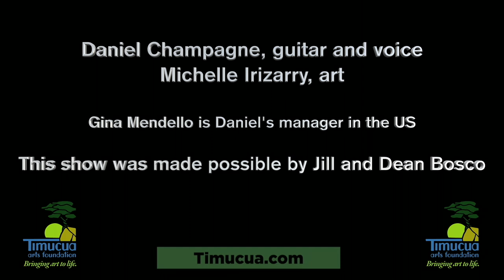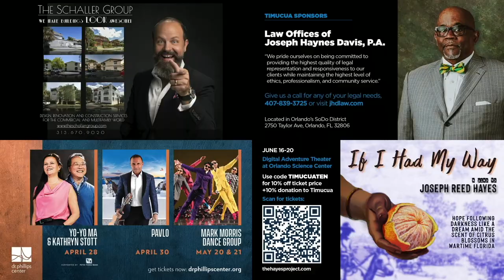Daniel Champagne at Timucua, Supernova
Daniel Champagne in a solo performance at Timucua in August 2022.
Art by Michelle Irizarry.